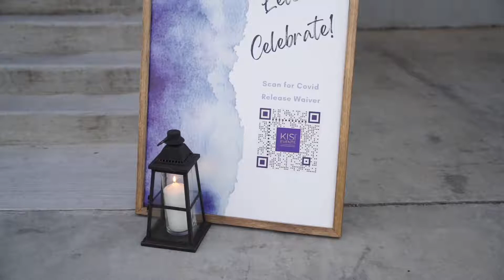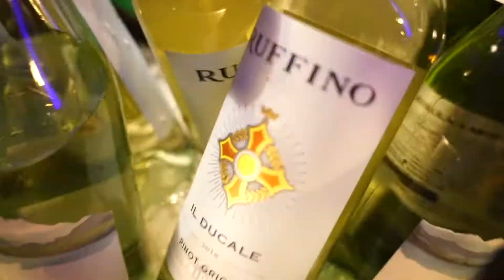Ibrez 50th S